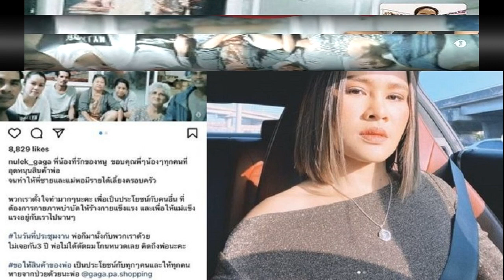โชว์แหวน ขึ้นแท่นว่าที่เจ้าสาว จอยชลธิชาหรือ น้องนกแรงเงา หมั้นแฟนหนุ่มนอกวงการ